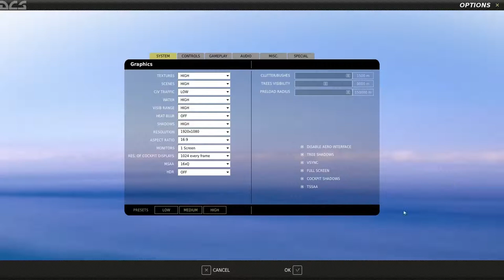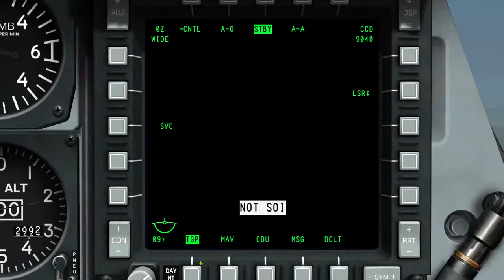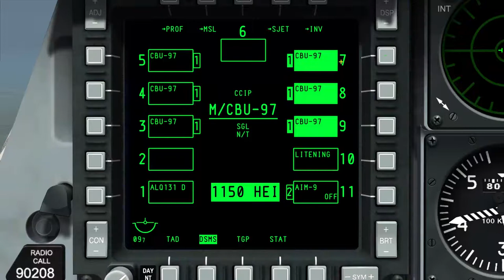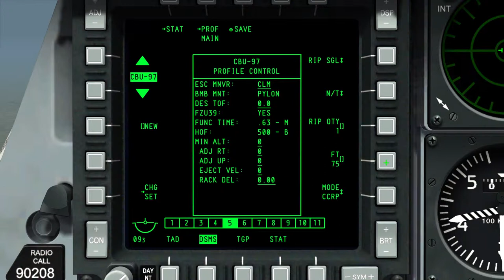DCS:A-10C Warthog 1.2.7 -- CBU-97 -- Alvo MBT T-90-01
Configuração: Altitude 9.000 pés, HOF 500, RIP PRS, N/T, RIP QTY 5, FT 500, MODE CCRP.